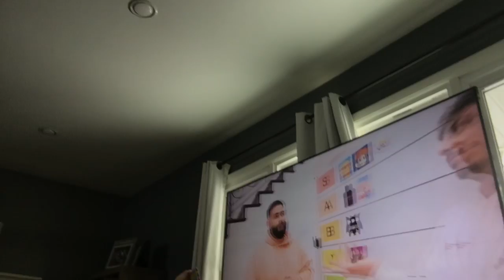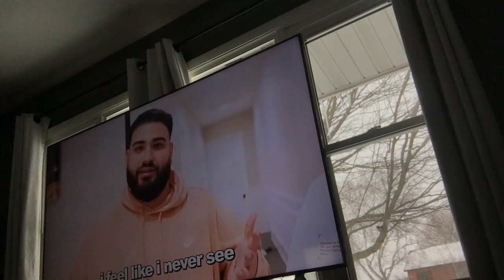January 29, 2023